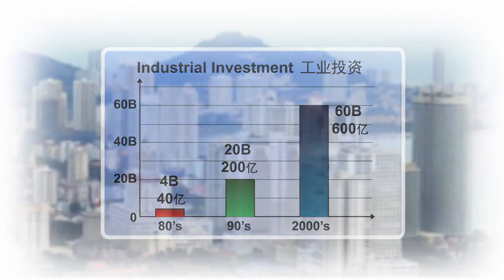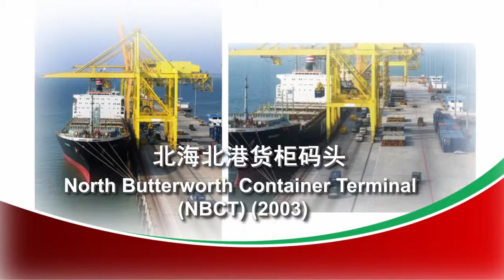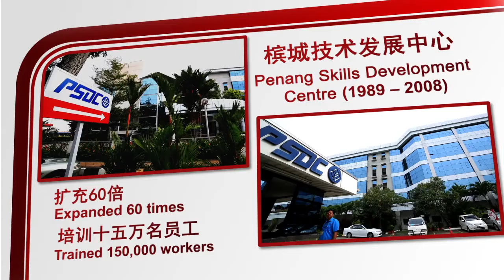Gerakan Moving With Penang (E) 民政党与槟州共进